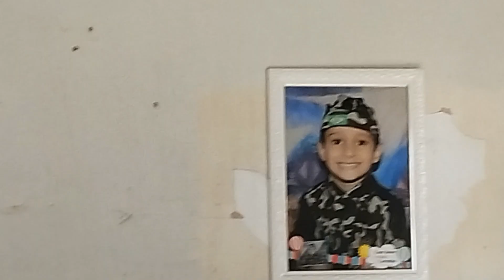férias, assistindo um filme com o primo Nicolas